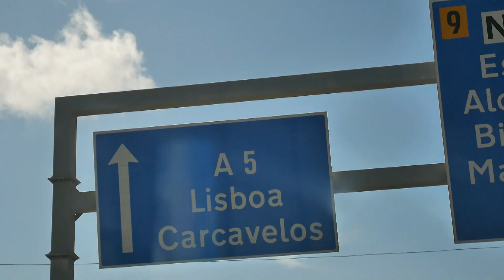MUZYKA | RETROSPEKCJA - Marzenia (2015 official video)